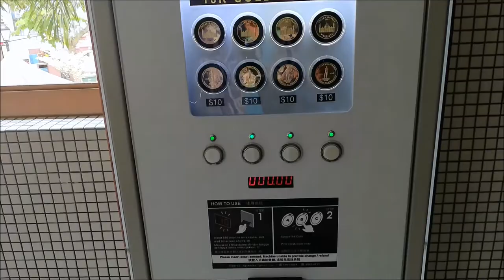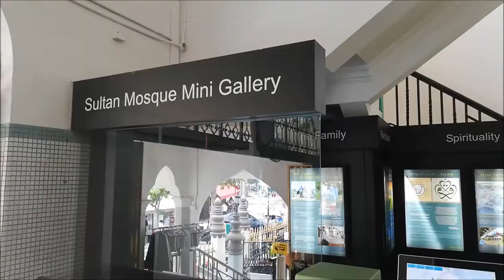MASJID SULTAN SINGAPORE